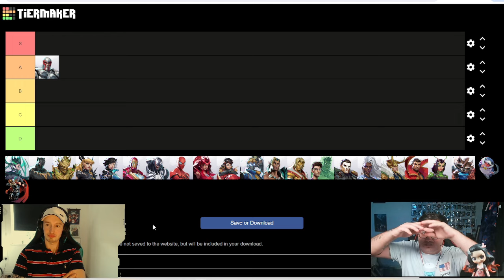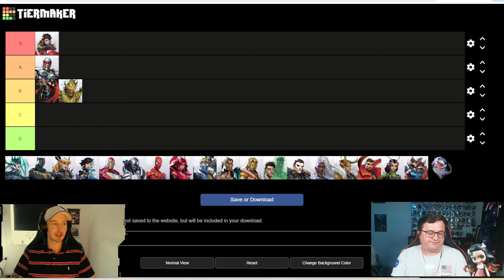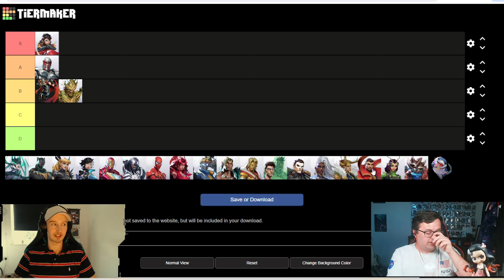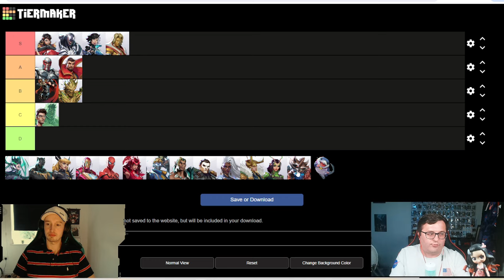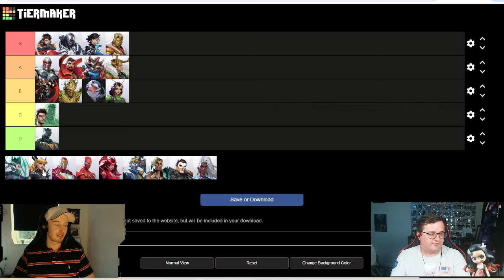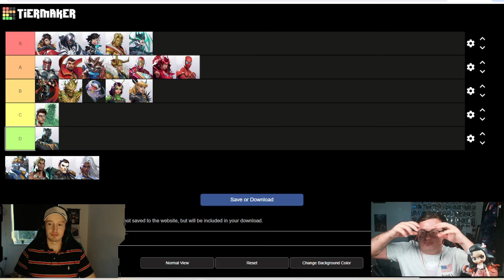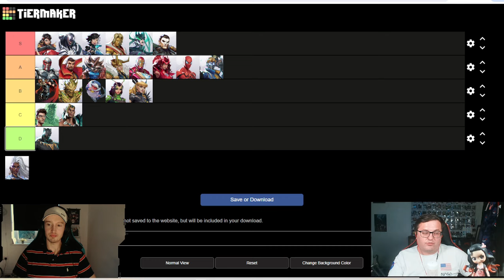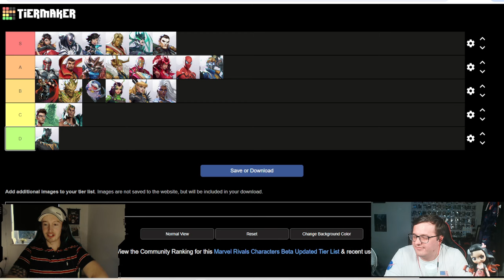The *ULTIMATE* Marvel Rivals BETA Tierlist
Join us as we dive deep into the Marvel Rivals universe and rank every character from best to worst! Whether you're a seasoned player or just getting started, this tier list will give you the insights you need to dominate the game. We'll break down each character's strengths, weaknesses, and overall impact on gameplay. Don't miss out on discovering who reigns supreme and who needs a little more practice.